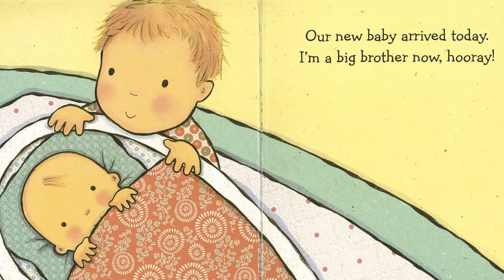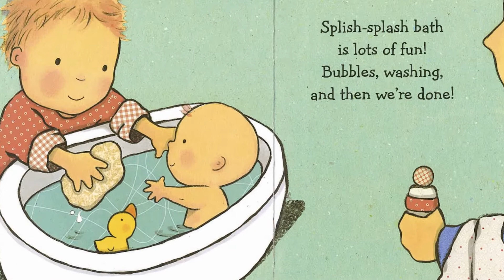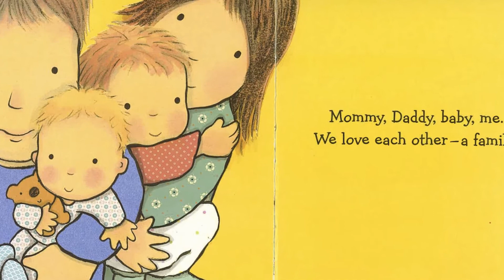🍼 I Am A Big Brother! - Read Aloud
Being a big brother takes a lot of work but can be so much fun! It's great to be a big brother! Grab your copy and follow along!

I Am A Big Brother
By Caroline Jayne Church